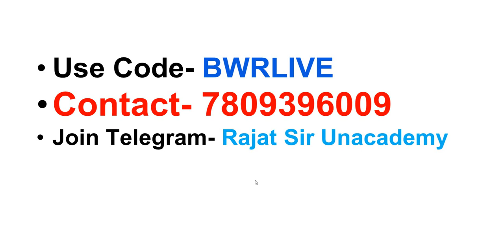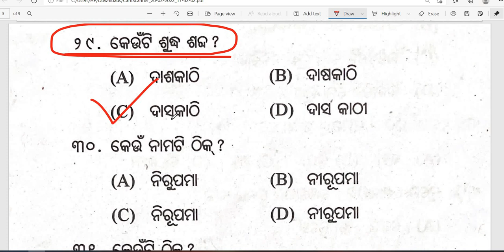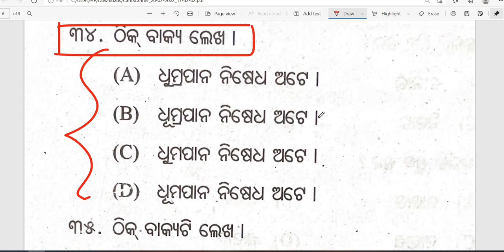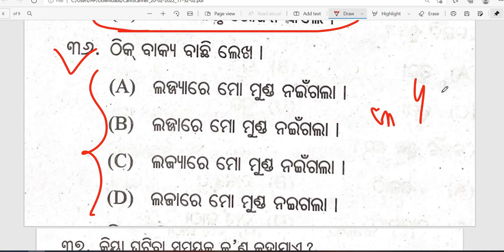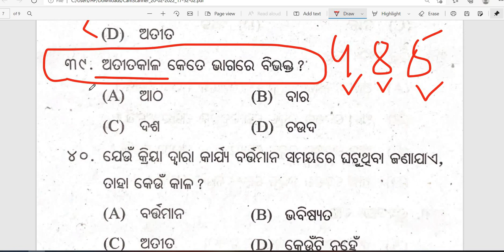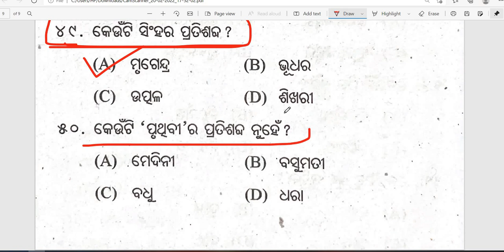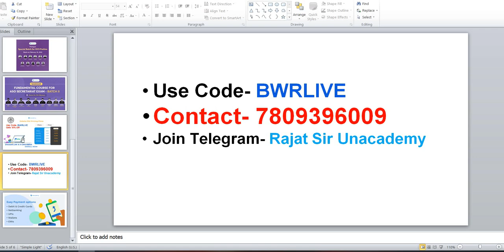Most Probable Set-8 || Odia Grammar ASO Exam || By Banking with Rajat